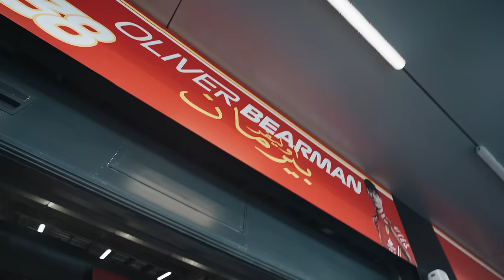SF Full Access - 2024 Saudi Arabia Grand Prix | Podiums & F1 Debuts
The second see-it-all Grand Prix edition of 2024 Full Access is here as we recap the Jeddah weekend with not two but three drivers, after the debuting Oliver Bearman deputised for Carlos Sainz as Charles Leclerc’s team-mate.

Charles secured his first podium finish of the season in Saudi Arabia, while Oliver had a dream debut in seventh. The team’s reserve driver, a product of the Scuderia Ferrari Driver Academy, began his weekend as a Formula 2 driver and ended it as the 97th driver to race and the 61st to score points for Ferrari in a Formula 1 Grand Prix after Carlos fell unwell with appendicitis. Get well soon, Carlos!

Next stop, Round 3. The Australian Grand Prix at Melbourne’s Albert Park.